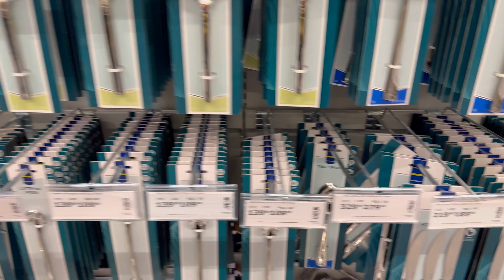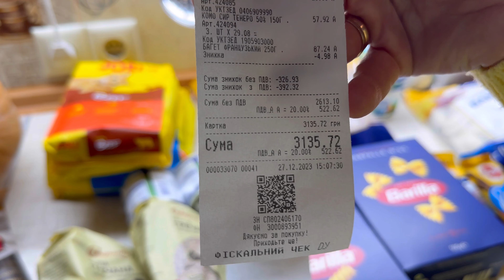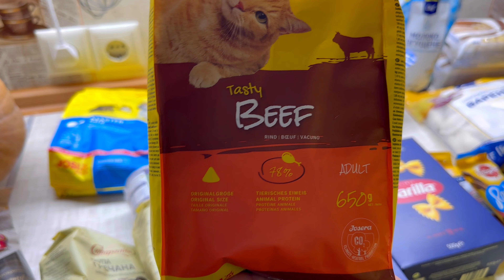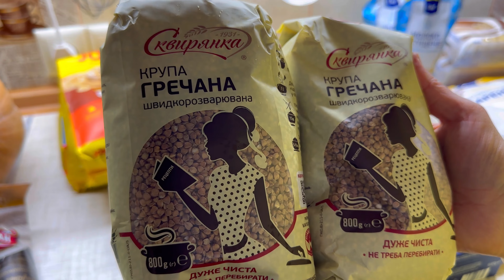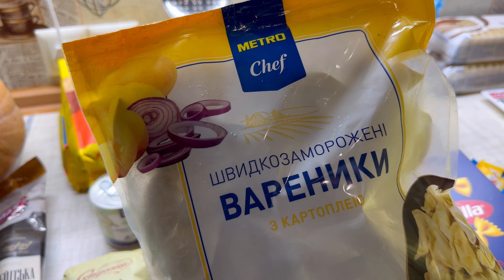🔥METRO🔥ЗАКУПКА ПРОДУКТІВ// ОГЛЯД// ЧЕК НА 3тис. гривень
Музыкант: SoundGalleryBy